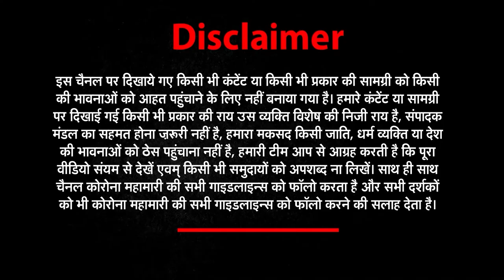सुबह की खबरों का शानदार बुलेटिन(Bulletin)| Good Morning India | News world india​​​​​​​ ​​​​​​​​​​​​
Jaishankar in US next week on vaccine mission for India and neighbours
President Joe Biden announced five days ago that the US will begin shipping 20 million doses of Pfizer-BioNTech, Moderna and Johnson & Johnson’s Covid-vaccines to needy countries by June-end, in addition to 60 million shots of AstraZeneca.
खबरों का विश्लेषण सिर्फ 5 मिनट में || Good Morning India || News world india​​​​​​​ ​​​​​​​​​​​​|
Stay Connected with Us  :External Affairs Minister S Jaishankar on Monday arrived in New York, to begin his 5-day US visit, to meet with senior United States officials, and discuss COVID-related cooperation between the two countries.

Ambassador of India to the UN TS Tirumurti received EAM Jaishankar on his first visit to New York after India entered the UN Security Council.

"Privilege to receive External Affairs Minister @DrSJaishankar on his first visit to New York after India entered the UN SecurityCouncil on 1 January 2021," Ambassador Tirumurti tweeted. Jaishankar's US visit is slated to last till May 28, the External Affairs Ministry said last week.